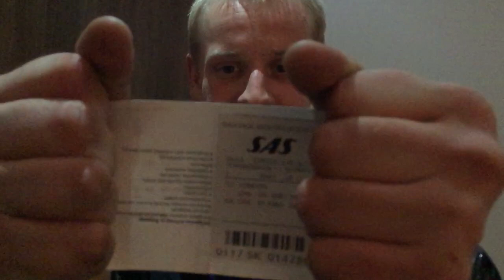Low level slo-mo w/Flabaliki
We were really inspired by the slo-mo guys and we had a high speed camera called the Ai-FonesixPluss and with my co-host Flabaliki we we made our dream come true with SCIENCE